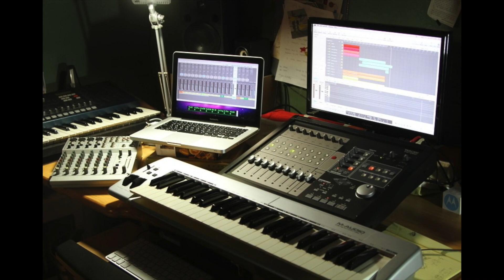[Midi Work] If There is Hope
Device: Giga Studio, Sonar